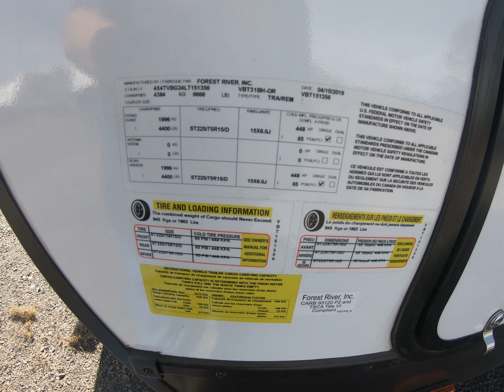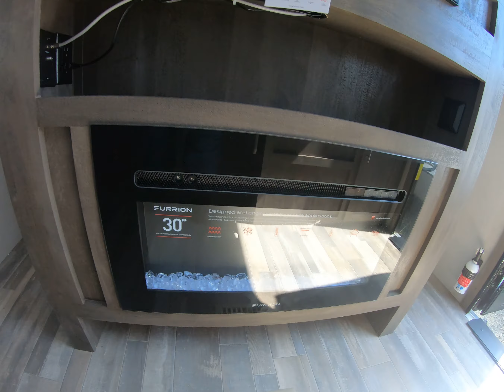VIBE 38BH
STOCK #6088